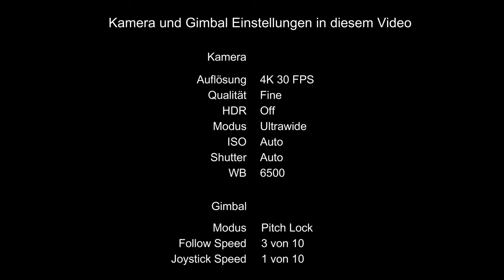Fimi Palm 2 - ist sie für das Bike Vlogging geeignet?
In diesem Video möchte ich die Frage klären, ob die Fimi Palm 2 Kamera für das Bike Vlogging geeignet ist. Wichtig hierbei ist, dass die Kamera am Lenker fest montiert ist. Aus der Hand filmen kann jeder.

Meine Ausrüstung:
Riese & Müller Nevo3 GT Vario E-Bike
DJI Osmo Action Kamera
Fimi Palm 2
Synco G2 A1 Funk-Mikrofon
Edutige ETM-001 Mikrofon